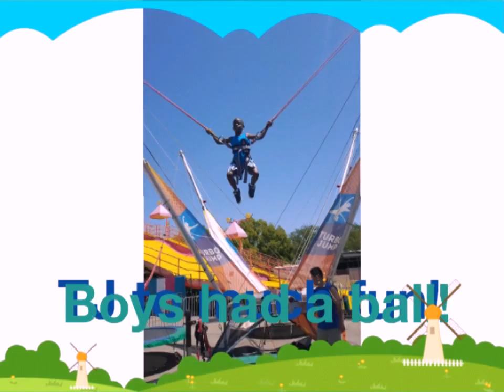A Few Days at Grannies Angel Baby, TJ and Q